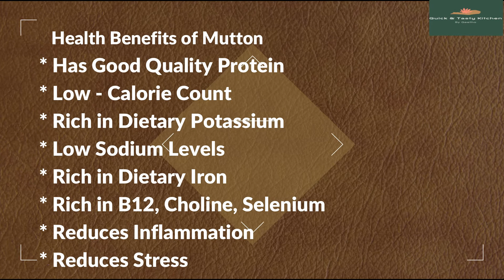Chettinad Mutton Kozhambu | Spicy Mutton Curry | Sunday Lunch | Quick & Tasty Kitchen by Geetha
Ingredients:
For the Masala:
Saunf/Sombu                   : 1 tbsp
Black Pepper Corns         : 1 tbsp
Cloves                                 : 2
Cardamom                         : 2
Star Anise                           : 2
Marathi Mogu                    : 1
For the Curry:
Cardamom                        : 2
Cloves                                : 2
Shallots/Small Onions    : 1 1/2 cup ( 15-20 sliced )
Curry Leaves 2 - 3 sprigs
Rock Salt                           : 1/4 tsp + 1 tsp
Turmeric Powder             : 1/4 tsp
Red Chilli Powder            : 2 tsp
Black Pepper Powder     : 1 tsp
Gingelly Oil                       : 1/4 cup
Dried Red Chilli                : 1
Black Pepper Corns        : 1 tsp